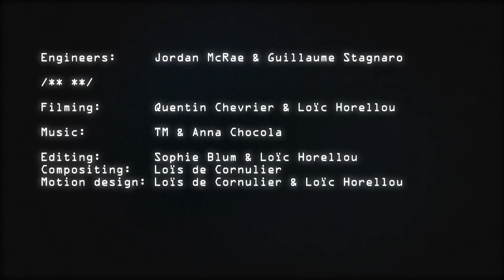Waterlight Graffiti | Aotea Square | 3 - 21 August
Waterlight Graffiti is a beautiful and interactive art installation coming to Aotea Square this August. It is a wall, made up of thousands of LED lights which light up when touched by water.

Anything wet or damp, becomes a tool in drawing or writing on the impressive structure. From a sponge, brush, water gun or even a water atomizer which acts as an eco-friendly tool in graffiti art. Unlike traditional graffiti, the message doesn’t deface, as it stays only until the water dries, when it disappears. Waterlight Graffiti will enchant those rainy days, by shining the light on digital art and Aotea Square.